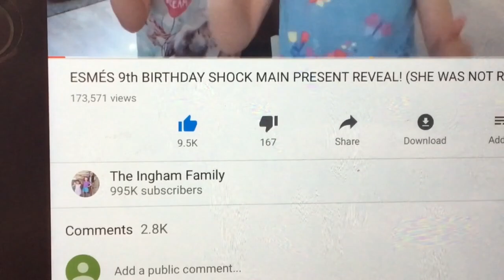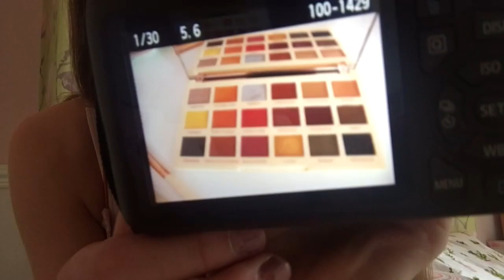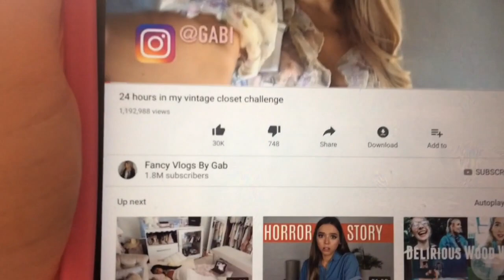Having a productive day | Sprinkleofalicex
Having a productive day